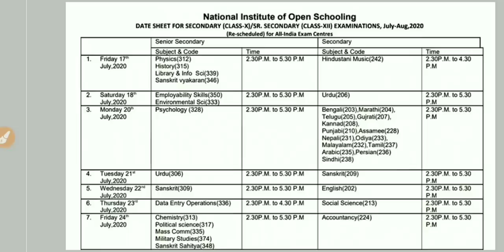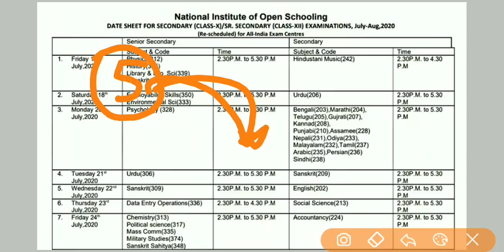NEET 2020 Jee Main 2020 Postponed / Exam Date Clash With NIOS / NEET EXAM 2020 / JEE MAIN 2020